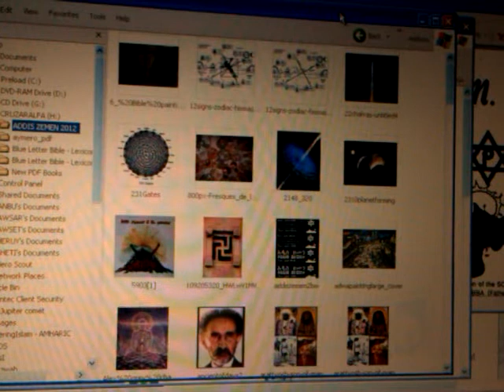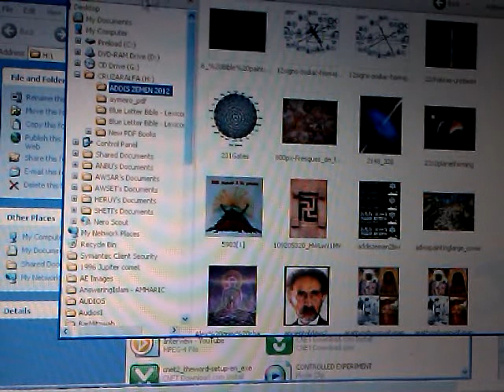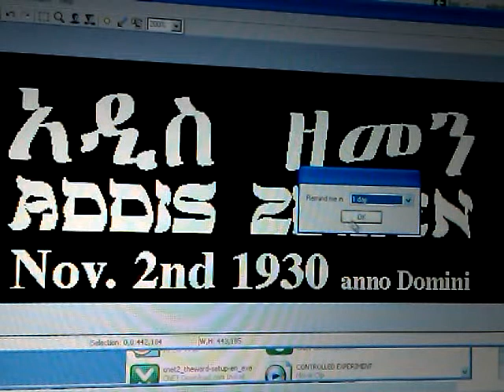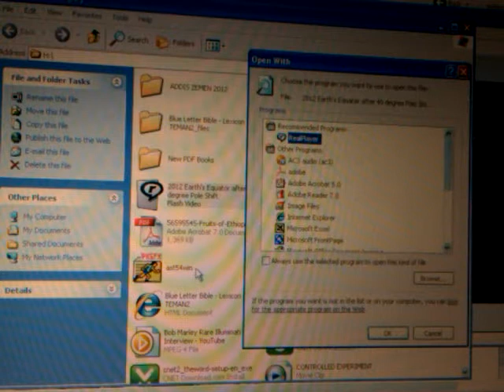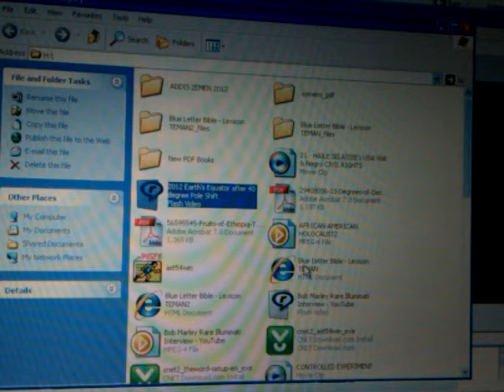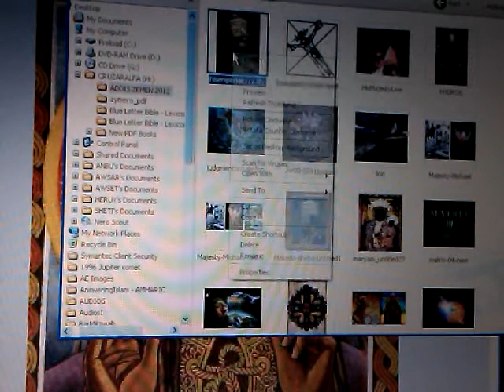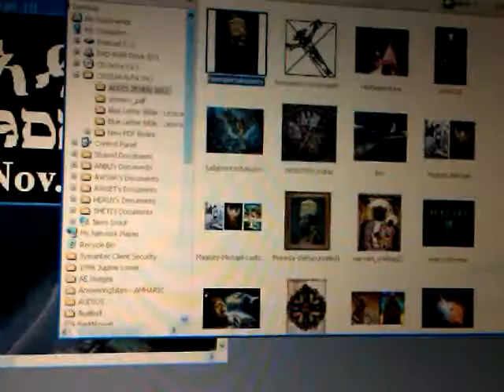RASTAFARI's Black CHRIST: HAILE SELASSIE & The ADDIS ZEMEN, The New Age 1930-2012?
Rasiadonis presentation re- Black CHRIST: HAILE SELASSIE & The ADDIS ZEMEN, The New Age 1930?